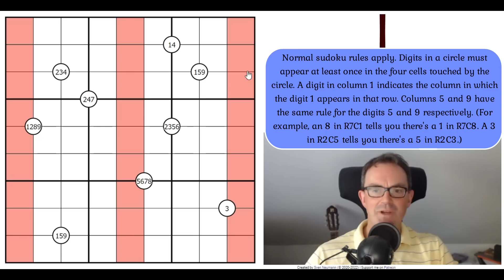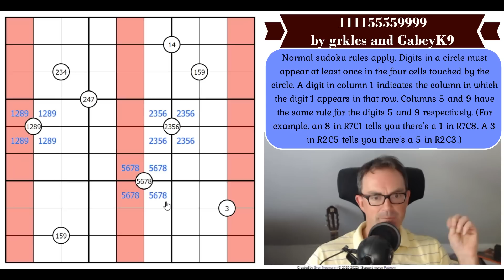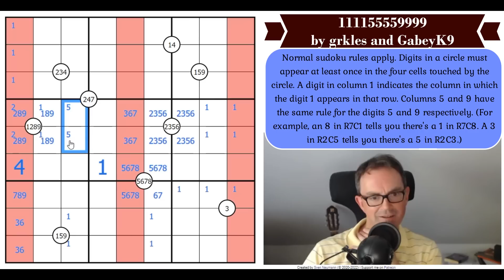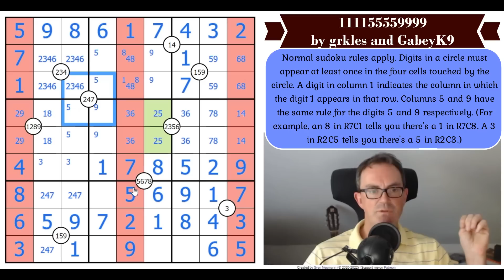This Puzzle Was Made By A 12-Year Old!!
*** STOP PRESS: BUY OUR BOOK WITH A SPECIAL DISCOUNT ***
To celebrate the approach of 500k subscribers, we're trying to say thank you in a couple of ways.  We'll release a free app (on all platforms) when we get there and we're also able to offer our Cracking The Cryptic Greatest Hits book at a discount for a limited period.

*** Today's Sudoku ***

Prepare to be humbled (unless you're very young!) Today's puzzle has been set by grkles and his son GabeyK9, who is only 12 years old.  It's REALLY good and returns to the 159 theme some of you will have seen before.

Rules:
Normal sudoku rules apply. Digits in a circle must appear at least once in the four cells touched by the circle. A digit in column 1 indicates the column in which the digit 1 appears in that row. Columns 5 and 9 have the same rule for the digits 5 and 9 respectively. (For example, an 8 in R7C1 tells you there's a 1 in R7C8. A 3 in R2C5 tells you there's a 5 in R2C3.)

August's monthly reward is out and so far we've had over 2000 correct entries!  It is a Genuinely Approachable set of Sudokus with Puzzle elements - we're calling it GASP! The feedback so far has been great with lots of people managing to finish the monthly reward for the first time.

Box 102
56 Gloucester Road
London
SW7 4UB

▶Logo Design◀
Melvyn Mainini